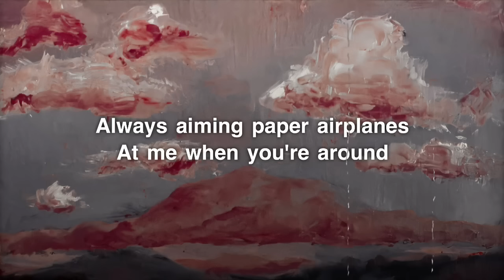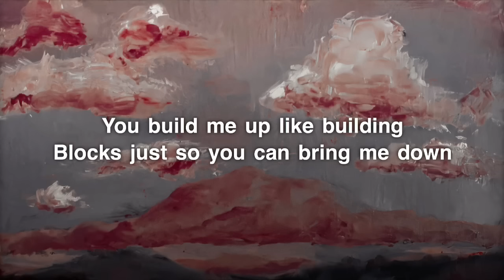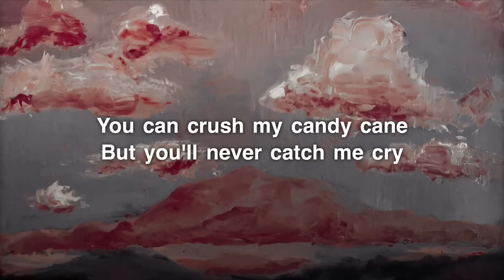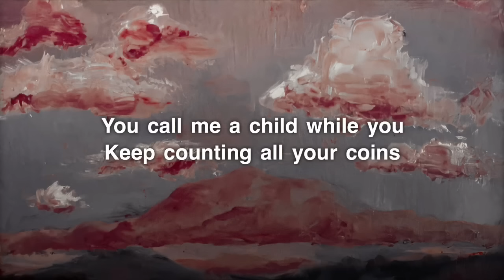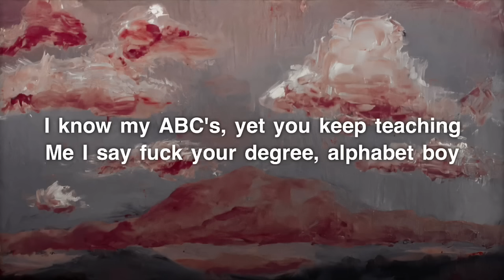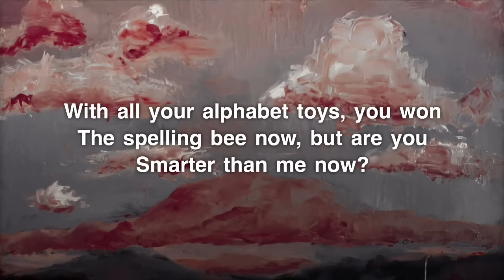Melanie Martinez - Alphabet Boy (Lyrics)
►Melanie Martinez “Alphabet Boy”